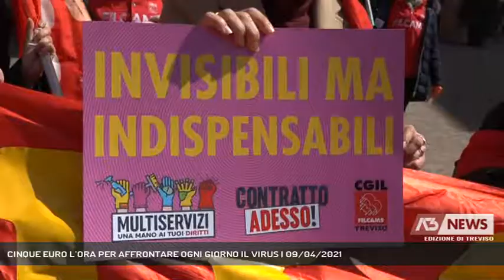CINQUE EURO L’ORA PER AFFRONTARE OGNI GIORNO IL VIRUS | 09/04/2021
A3 NEWS Treviso 09/04/2021 - TREVISO - Protesta questa mattina dei lavoratori nel settore pulizie e multiservizi. Chiedono piu’ dignita’ per un compito che in molti casi e’ in prima fila al fianco di medici e infermieri tra le corsie dei malati covid.   || Sono quotidianamente al fianco di medici ed infermieri nei reparti covid come nelle case di riposo e in tanti altri luoghi dove l’igiene deve essere costantemente al massimo livello. Sono le lavoratrici e i lavoratori del settore pulizie classificato come multiservizi. Un impegno e un rischio soprattutto femminile pagato pochi euro. Cinque netti l'ora giusto per essere precisi per contratti quasi tutti a part time a volte di tre ore la settimana. Lavoratori che ora stanno affrontando il rinnovo del contratto nazionale che, con questa situazione economica rischia di chiudersi al ribasso. Sul piatto non solo l'aumento del salario ma anche la banca ore sui turni e soprattutto la tutela in caso di malattia che le imprese vorrebbero far partire dal terzo e non dal primo giorno di malessere. Per questo oggi hanno manifestato davanti alla sede degli industriali in piazza delle Istituzioni a Treviso pronti a tornare finche' non sara' garantita maggiore dignita' al lavoro. - Intervistati PATRIZIA MANCA (Segretario Fisascat Cisl Belluno – Treviso), ALBERTO IRONE (Segretario generale Filcams Cgil Treviso) (Servizio di Lucio Zanato) - Segui Antenna Tre anche sul digitale terrestre! Visita il sito